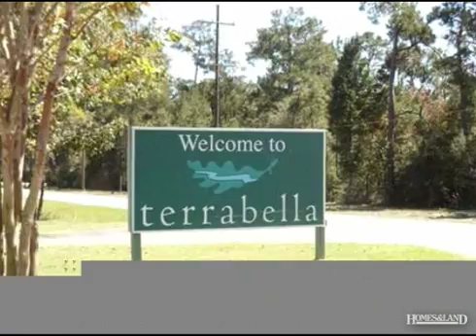$87,500 in COVINGTON 70433. Call Phoebe F Whealdon, MBA: (985)778-8283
Enjoy the life style offered by "TND". A traditional neighborhood, development, complete with town square, ponds, walk ways and its own post office. Not to mention the quaint commercial office townhomes as you ride in. This large corner lot offers great green spaces and access the street as well as on one side for added expanse to the dream home could be right
Phoebe F Whealdon, MBA, Coldwell Banker TEC REALTORS: (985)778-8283